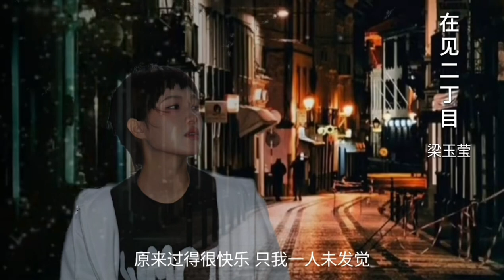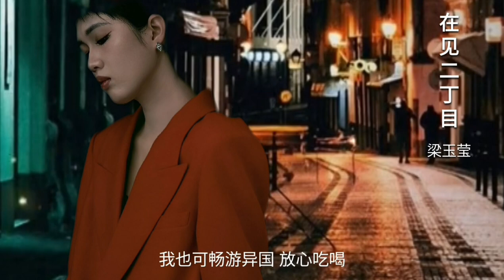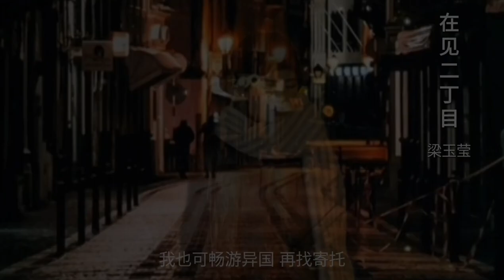梁玉莹唱「在见二丁目」粤 Sumi Liangyuying Cantopop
梁玉莹直播间清唱分享